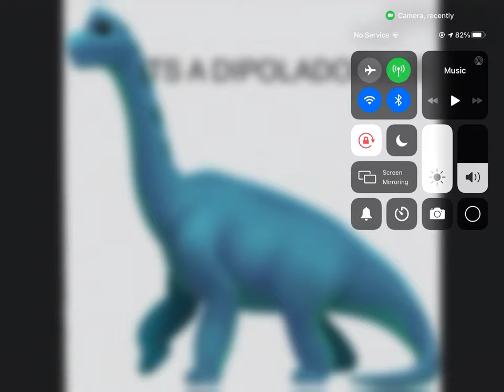ITS A DIPOLADOPILUS